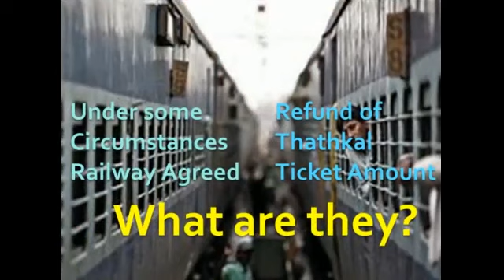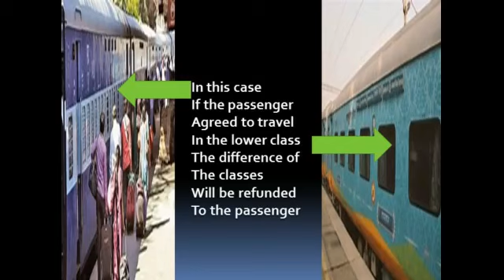Thathkal ticket cancellation full refund rules in telugu తత్కాల్ టికెట్ డబ్బు వాపసు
Thathkal ticket cancellation full refund rules in telugu తత్కాల్ టికెట్ క్యాన్సిల్ చేస్తే ఏ సందర్భంలో డబ్బు వాపసు
Generally on cancellation, thatkal ticket amount will not be refunded. But the department agreed to refund 100% amont
under specific circumstances.  What are they see in this video provided in Telugu language and slides in English.